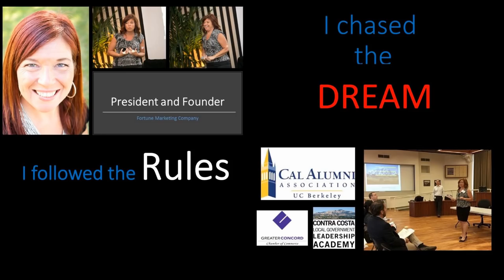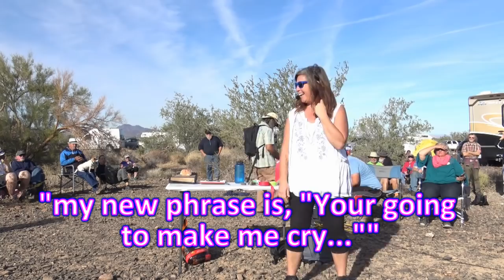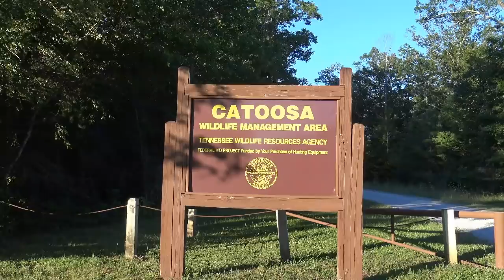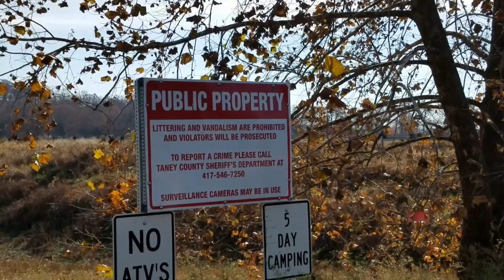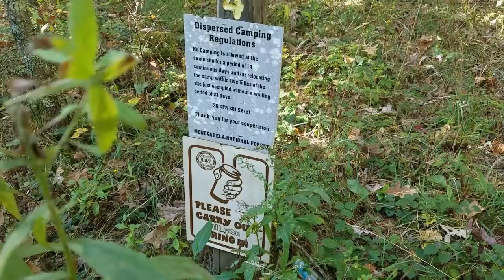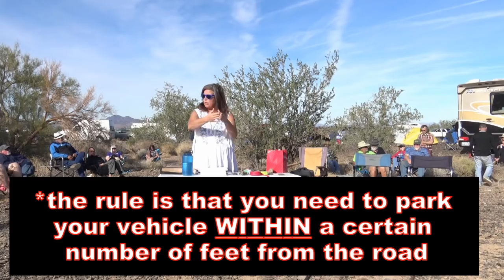How to Find FREE RV Camping! (part one)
FREE Camping for RVERs and VanlifersAs a Full-time RVer , I share my Secrets for Finding the Best Free Camping Spots on Public Land

Season 2, Ep 21:  BLM = Bureau of Land Management.
I taught new vandwellers and RVers how to find the best free boondocking and free camping sites on public lands in the US.

SHOP THE FRIENDLY STORE FOR TEES, HOODIES, MUGS, STICKERS AND MORE!

E-BOOK HOW TO THRIVE ON YOUTUBE! Get the Marketing strategy I used to get 20,000 Subscribers in just 40 days!

AMAZON STORE: All the products I use and recommend!

MUSIC CREDITS